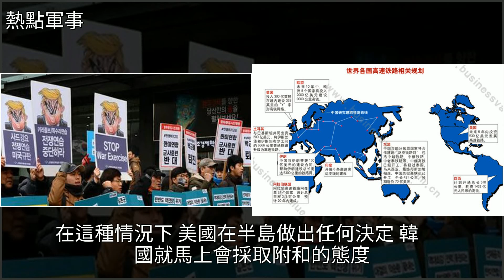美國鐵桿小弟這次很硬氣！直接扣押俄籍貨船，俄羅斯：立即放人，[熱點軍事]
美國鐵桿小弟這次很硬氣！直接扣押俄籍貨船，俄羅斯：立即放人 [熱點軍事]韓國,外交政策,日本,亞洲,經濟美國鐵桿小弟這次很硬氣！直接扣押俄籍貨船，俄羅斯：立即放人 [熱點軍事]韓國 外交政策 日本 亞洲 經濟